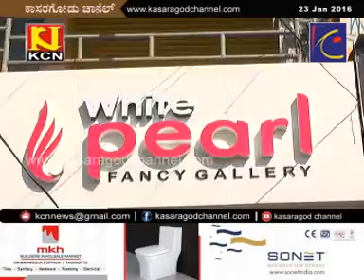KCN Kannada News 23 Jan 2017